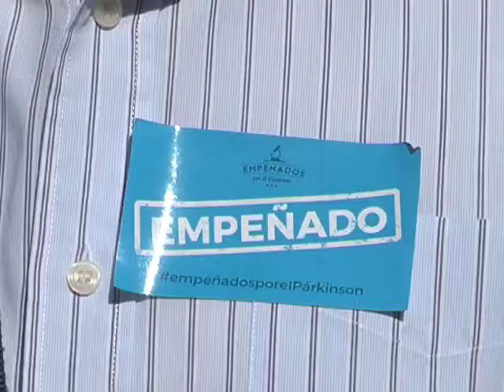Empeñados este 11 de Abril en curar el parkinson